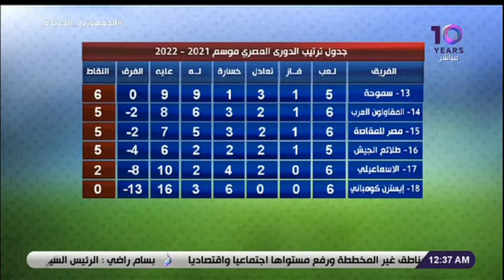يوسف حمدي في الماتش مع إيهاب الكومي 19-12-2021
برنامج الماتش مع إيهاب الكومى
 جزء من حلقة اليوم 19 ديسمبر 2021  من برنامج الماتش مع إيهاب الكومى وفيها فعاليات نهائي بلاك بول الدولية للإسكواش للسيدات وتفاصيل اجتماع المكتب التنفيذي للكاف لبحث إمكانية تأجيل كأس الأمم الأفريقية والمؤتمر الصحفي لرئيس الاتحادين العربي والإماراتي للجولف في افتتاح البطولة العربية ولقاء مع يوسف حمدي وحديث عن تشكيل منتخب مصر واختيارات كيروش لقائمة المنتخب في كأس الامم الافريقية